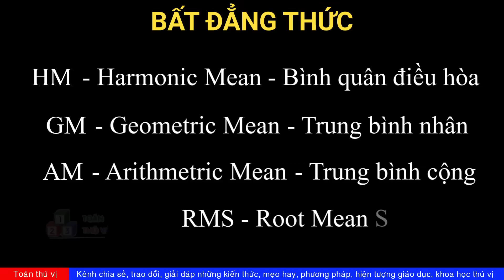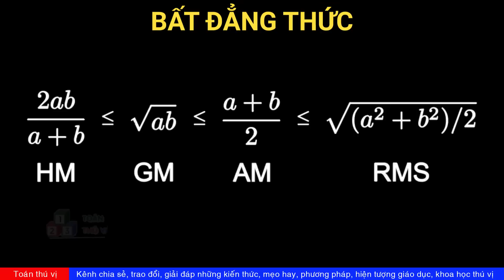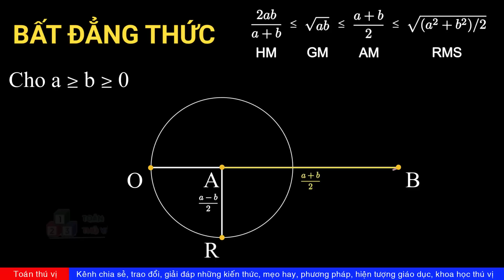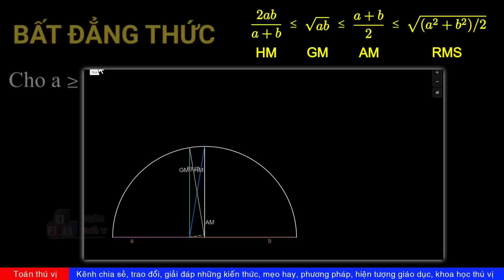TTV: Dãy bất đẳng thức RMS-AM-GM-HM ! Giải thích bằng hình học trực quan dễ hiểu nhất.